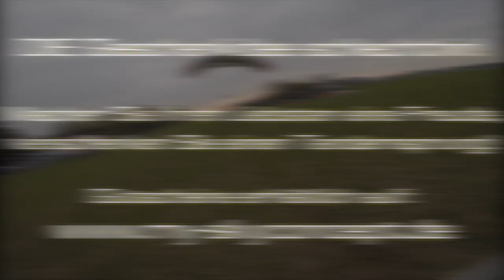Fallschirmsprung - Zakaria Touba "Es geht um Leben und Tod!"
Der Künstler, Entertainer und Coach Zakaria Touba hat ein spannendes Motivationsvideo für euch gezaubert!
Wir freuen uns sehr auf eure Reaktion.
Mehr von ihm auch auf Instagram: ZakariaTouba
In seinen Storys erfährt ihr nicht nur mehr über ihn, sondern auch über kommende Projekte.
Liebe Grüße, Team ZSakatou